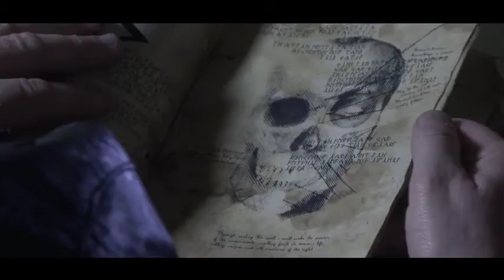Conjuring Book of the Dead (2019) | Movie Trailer | Occult Horror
A writer of graphic novels must finish a biography about famous occultist Aleister Crowley. When he finds a rune hidden inside Crowley's diary, things start to go terribly wrong. "Conjuring: Book of the Dead" is a vivid occult horror epic based on the M.R. James novel "Casting the Runes."

Monarch Films is a domestic and international entertainment content sales company that distributes Feature Films, single documentaries, TV Series and Webisodes for TV, DVD, and Digital Platforms.